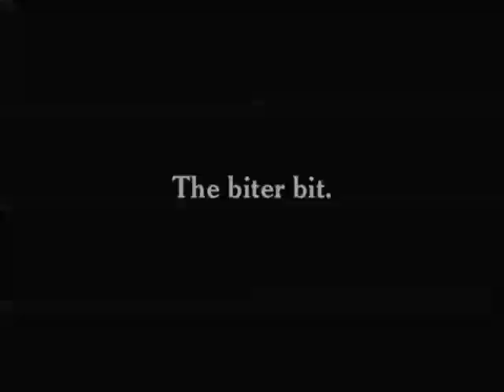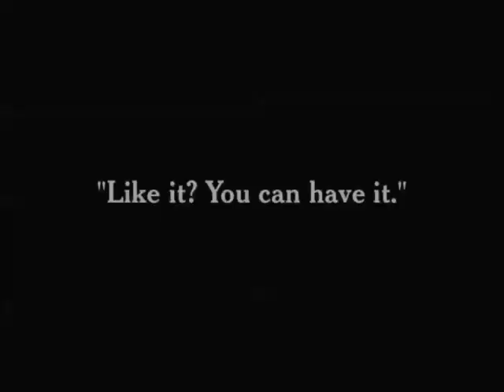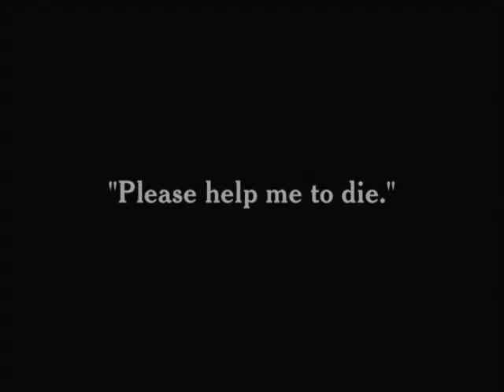Chaplin Classic: In The Park (1915)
The Little Tramp is on the loose! Brace yourself for a side-splitting romp through the park with Charlie Chaplin in his silent film classic, "In the Park" (1915).

Get ready for:
🤣 Chaplin Chaos: Witness the iconic Little Tramp in top form as he stumbles from one comical encounter to the next, leaving a trail of laughter in his wake.
🕊️ Unexpected Encounters: From lovebirds seeking privacy to mischievous children and a flustered policeman, the park is a breeding ground for hilarious interactions.
🎬 Silent Symphony: Experience the magic of silent cinema with its expressive acting, clever visuals, and innovative use of slapstick humor.

"In the Park" is a timeless treasure that will leave you grinning from ear to ear. So, unwind, crank up the piano (or your favorite silent film score!), and journey back to a world of laughter with Charlie Chaplin! 🎥

Share your favorite moments from silent films in the comments below! 💬

Looking for more classic cartoons? We have a whole playlist dedicated to Private Snafu!